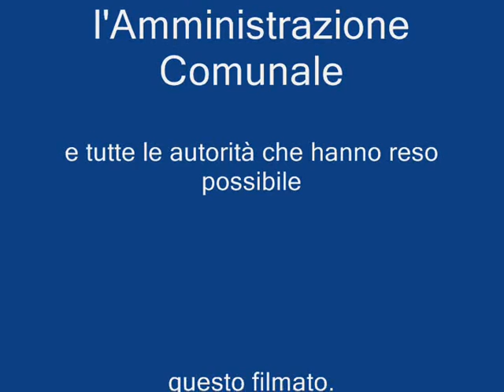Luca Signorelli la Deposizione di Umbertide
La Deposizione dipinta da Luca Signorelli per la Confraternita di Santa Croce di Umbertide

Qui non vi è la stessa ricerca di una prospettiva estrema ma anzi le figure tendono ad essere poste su un piano comune. Il tema è affrontato in modo tradizionale. La scena coglie il momento in cui Giuseppe d’Arimatea e Nicodemo depongono il corpo del Cristo dalla Croce. Al di sotto di questa la Madonna giace svenuta mentre la Maddalena raccoglie con le mani il sangue del Cristo. A chiudere la scena sulla destra, in primo piano, San Giovanni Evangelista.

Siamo nel 1516. In quegli anni grandi pennelli si erano cimentai o si cimenteranno nel medesimo tema: Filippino Lippi (1506), Rosso Fiorentino (1521), Pontormo (1528). Se confrontata con queste opere coeve, la Deposizione del Signorelli fatica a tenere il passo con un mondo artistico che si sta rapidamente proiettando verso la Maniera.

E’ sempre difficile, ex post, stabilire quali fossero le indicazioni che il maestro avesse potuto ricevere dai committenti magari non particolarmente attratti da soluzioni innovative. Forse nel realizzare questa tavola il Signorelli avrà fatto affidamento in modo rilevante sulla sua bottega. Difficile stabilirlo oggi.

Certamente la qualità non straordinaria delle predelle lascerebbe sospettare un ruolo non marginale degli allievi.

Le predelle
Le predelle in questione sono dedicate a rappresentare le storie della Vera Croce sulla base dello scritto di Jacopo da Varagine. Del resto richiamano proprio la titoloazione della confraternita committente il dipinto.

Partendo dalla destra della predella centrale, troviamo la regina di Saba che prega di fronte al tronco da cui sarà poi tratta la croce. A sinistra la vera croce viene ritrovata sul Golgota insieme ad altre due ma è riconosciuta perché resuscita un ragazzo morto:

La predella di sinistra narra la vittoria di Costantino su Massenzio grazie all’esposizione della croce. Quella di destra racconta invece del recupero della croce da parte dell’imperatore Eraclio (VII secolo d.C.) dopo che questa era stata trafugata dal re persiano Cosroe. Un angelo indica ad Eraclio, che si sta accingendo a fare il suo ingresso trionfale a Gerusalemme, di spogliarsi de sui vestiti ed entrare umilmente in città.

photo e video by Pierluigi Monsignori